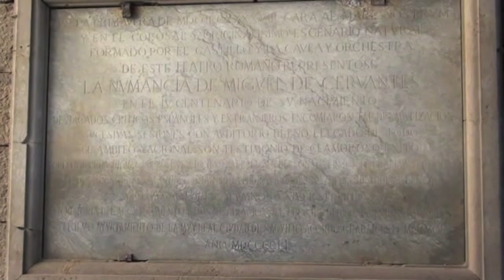TEATRO ROMANO DE SAGUNTO (VALENCIA)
UNO DE LOS GRANDES TEATROS DE LA ÉPOCA ROMANA EN HISPANIA